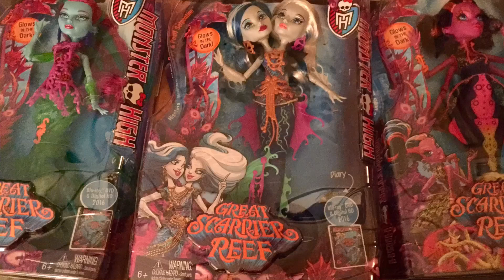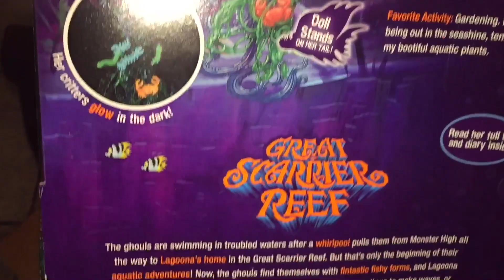Monster High SCARRIER REEF! Posea Reef Pearl Peri Serpentine Kala Merri MINI REVIEW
Great Scarrier Reef ~Dolls from Down Under, FINALLY! Sharing while I open my Christmas present from my darling Husband, EARLY!  POSEA REEF, KALA MERRI, PERI & PEARL SERPENTINE look indescribable in person!

Later we will acquire the Lagoona, Frankie and Toralei versions. For now, Mama just wanted to be sure to get the new characters :)

Thought it would be fun to let you have a peek. Have a great day!

Keep an eye out for the newest video tour in our Ever After High Doll Collection & Dorm Room Tutorials